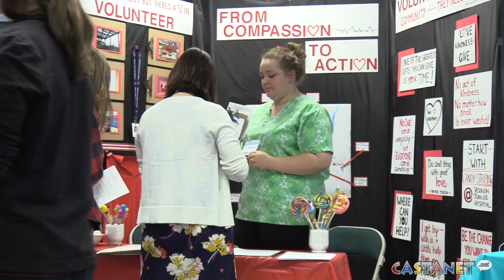Creative minds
This video is about Creative minds (Darren Handschuh)